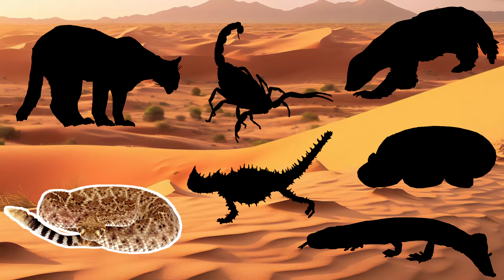【危険生物】危険！砂漠の生き物ずかん オブトサソリ、ラーテル、ガラガラヘビ、アメリカドクトカゲ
さばくのきけんせいぶつずかんだよ。
声：ずんだもん（VOICEVOX）

※以下注意事項
確認後、即座に修正・削除等の対応を致します。